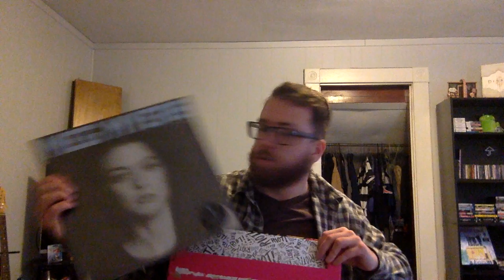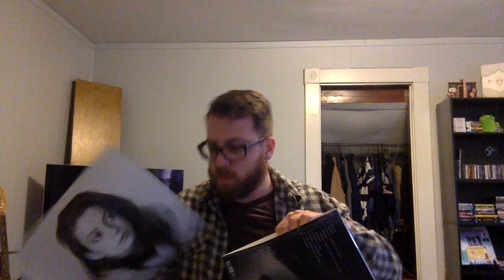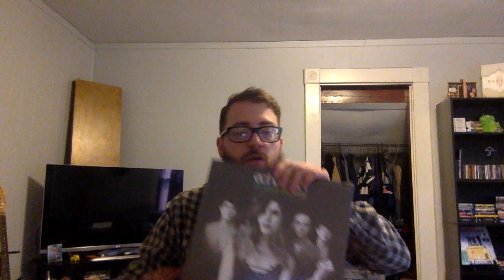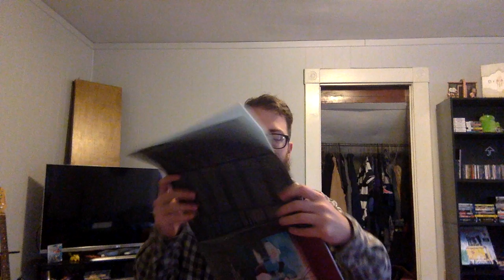VNYL Unboxing September Vibe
I know I don't have great video quality, using the Facetime Camera on my Macbook Pro for it. If you want an invite to VNYL, message me and I'll get you an invite code. Also, the Waterstride 7" was out of 500, not 50.